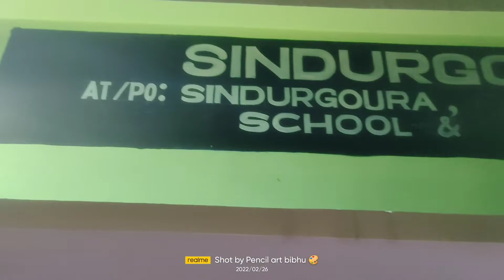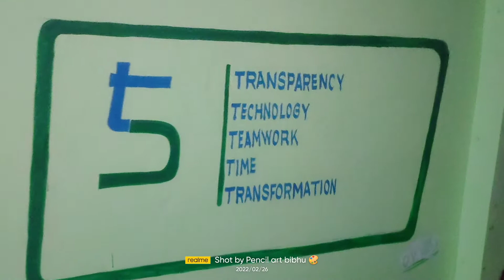5t school wall painting new design//5t school sambalpuri design painting